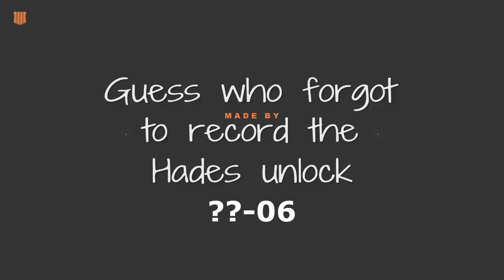The Journey of a Year (BO4 Zombies Dark Matter) [250 sub special]